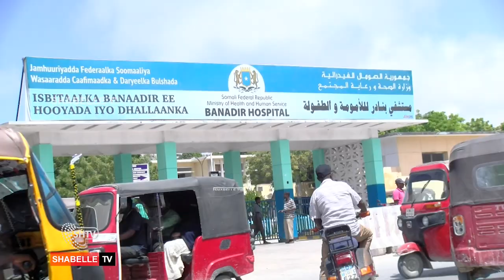Wadooyinka Muqdisho Oo Sii Kala Xermaayo Iyo xaalada Oo Sii Adkaaneyso